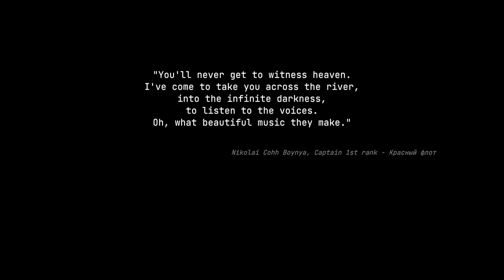An Abandoned Cayne Corp. Ship? Let's Go! - STASIS: Bone Totem DEMO [Part 1]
Reading Segments:
0:00 - Let's get this started
4:55 - Kurt "Kurtdog" Darren PDA
10:24 - Kurt "Kurtdog" Darren PDA Finished
23:57 - Steven Cameron PDA
27:20 - Steven Cameron PDA Finished

We're back with more Stasis! We're trying the DEMO of the upcoming game Bone Totem. Another point-and-click sci-fi horror adventure game.
We take control of a married couple, Mac and Charlie, that come upon a familiar Cayne Corporation cargo ship while scouting for salvage in the Pacific Ocean. What will we find on it? Knowing Cayne Corp., it won't be something pleasant.
Join me and let's get a small glimpse at what we have to look forward to in the upcoming game! So far, I like what I see.